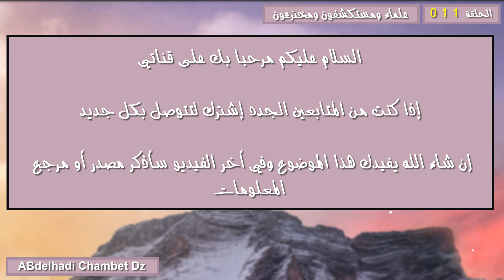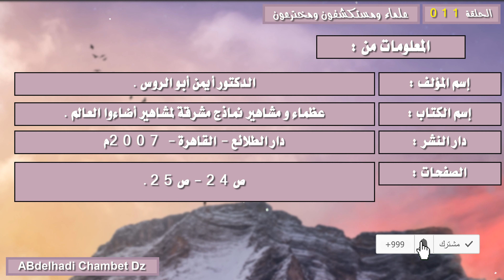هانز كريستيان أورستد Hans Christian Oersted مؤسس علم الكهرومغناطيسية 1777-1851م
الحلقة الحادية عشر من سلسلة علماء ومستكشفون ومخترعون بعنوان هانز كريستيان أورستد Hans Christian Oersted مؤسس علم الكهرومغناطيسية 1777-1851م.